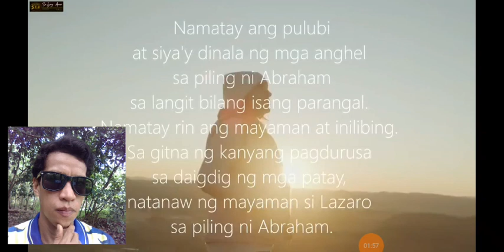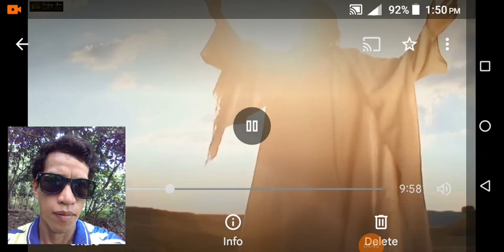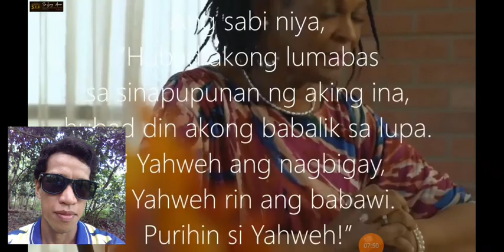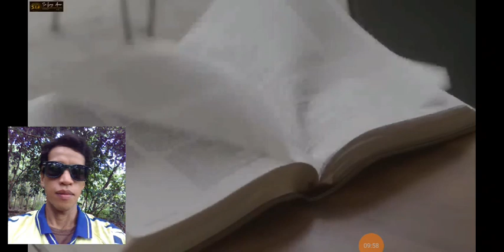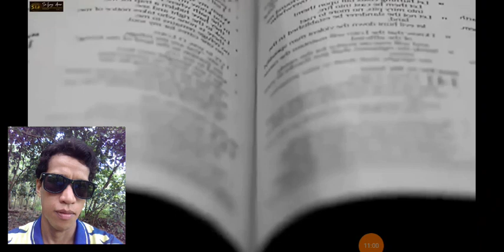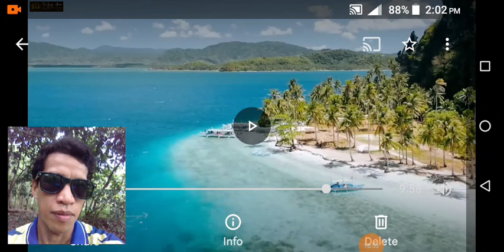ANG BAGO NILANG DYOS.. BAKA GUSTO MONG PANO ORIN MGA KAPATID.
ANG BAGONG DYOS PANO ORIN MO MGA KAPATID PARA MALAMAN MO ANG ANO ANG KATOTOHANAN AT SINO ANG BAGO NILANG DYOS DAHIL ANG KATOTOHANAN ANG MAGPAPASALAYA SAYO.. PAKI CLICK NALANG PO NG LINK NA ETO PARA SA DAGDAG KA ALAMAN SA PAGDATING NG 2024😁😁😁